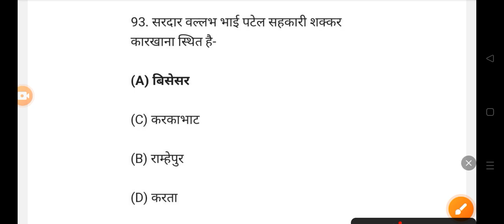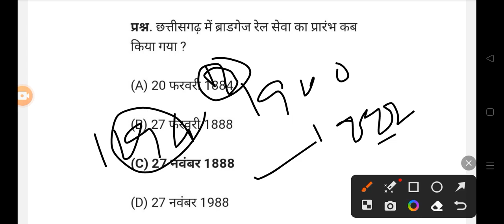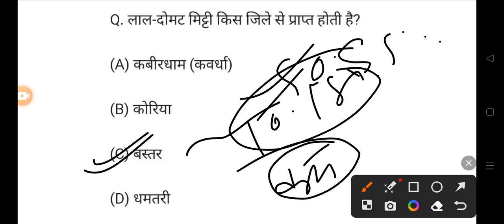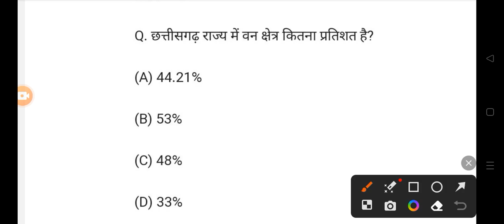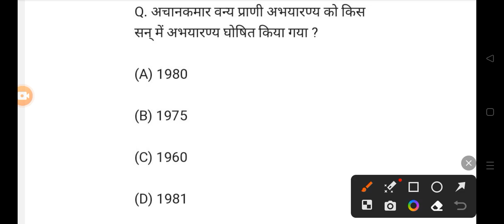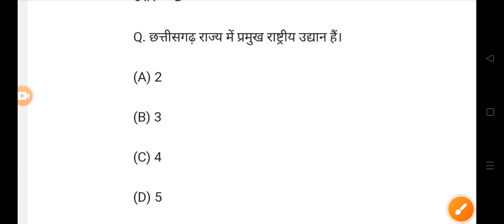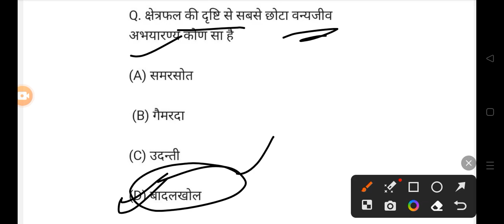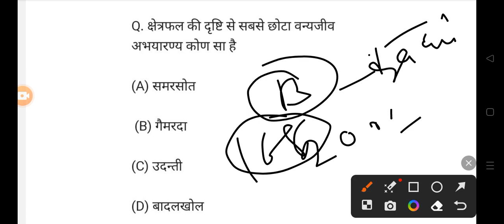छत्तीसगढ GK MODEL PAPER 2023 | MCQ | PSC | VYAPAM | POLICE | SI | प्रयोग शाला ALL EXAM 👇👇shots